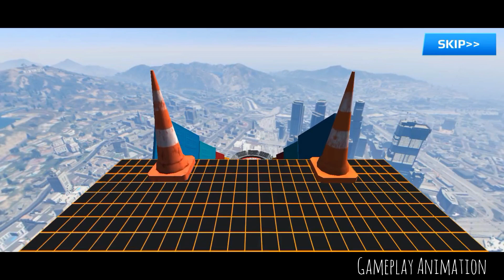CAR CRASH MASTER COMPILATION GAME (ALL LEVELS) | BEAMING DRIVE CRASHES GAMEPLAY MOBILE ! 🔥🤯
Welcome to the new addition of offline car crash game with latest and new Car Crash Simulator 3D.